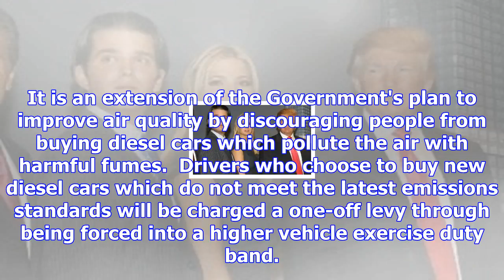Nearly three million diesel car drivers hit by new 'green' taxes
Nearly three million diesel car drivers will be hit with new "green taxes" from next year under new ...